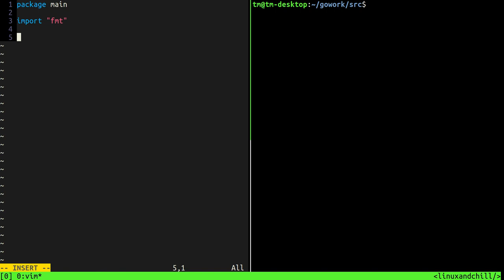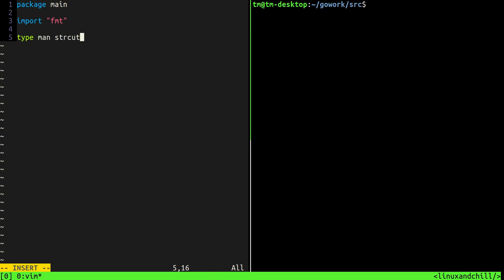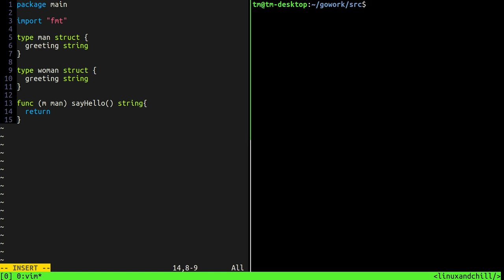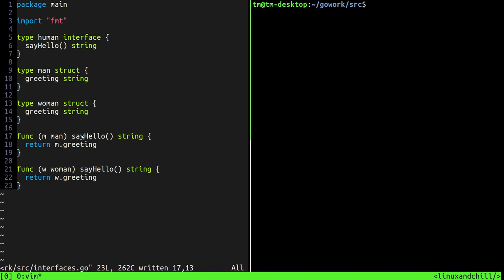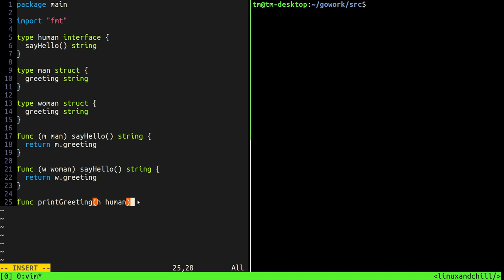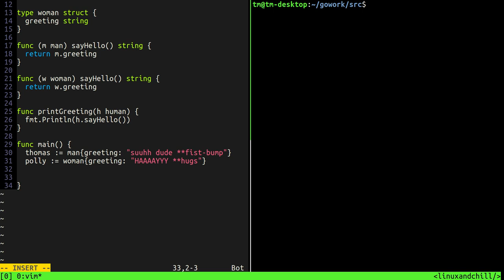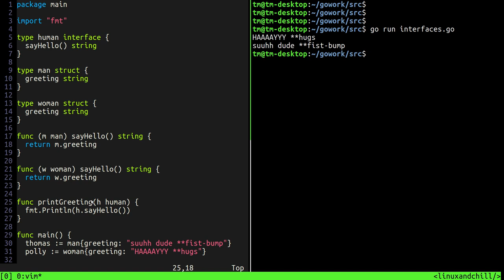Golang Interfaces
contrived, silly example but i hope it helps. if you can help clear anything up/make the example better pls lmk and i'll update vid